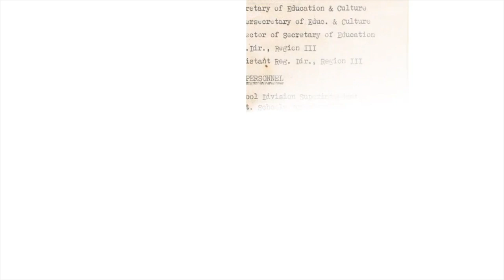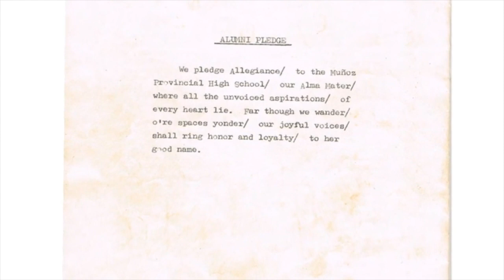2007 MPHS Batch 76 Reunion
2007 MPHS Batch 76 Reunion - 6/23/2007